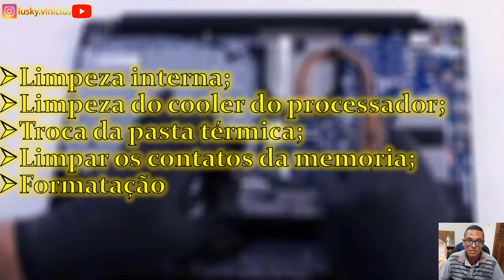NOTEBOOK EXIGE MANUTENÇÃO A CADA 12 MESES? QUAIS SERIAM?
As manutenções preventivas que devem ser feitas no notebooks!